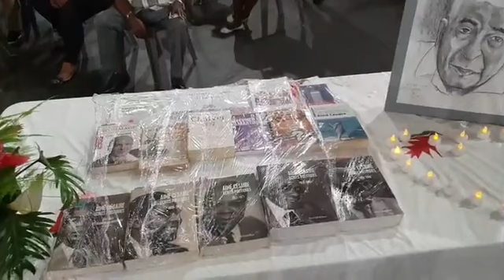Jeudi 13 août 2020 : Veillée d'Edouard De Lépine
Veillée d'Edouard De Lépine au hall des sports de Mansarde du Robert